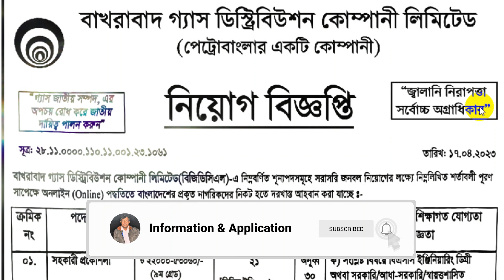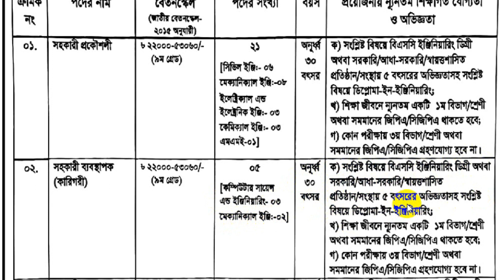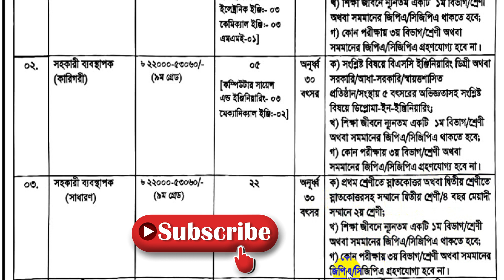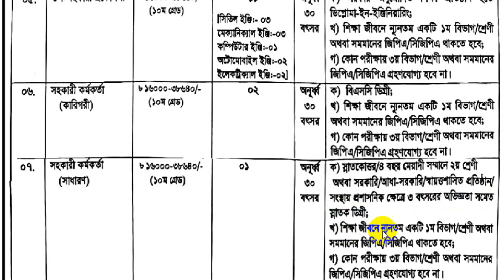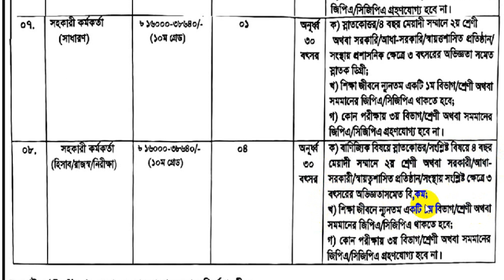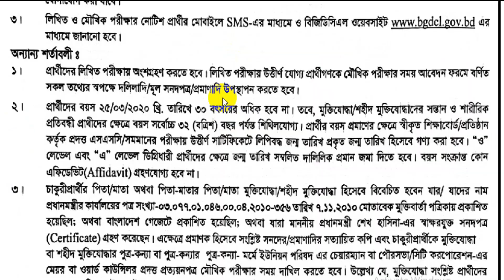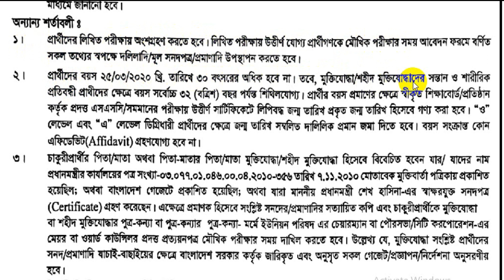পেট্রোবাংলায় নিয়োগ ২০২৩ || বাখরাবাদ গ্যাস ডিস্ট্রিবিউশন নিয়োগ বিজ্ঞপ্তি ২০২৩ || BGDCL Job Circular